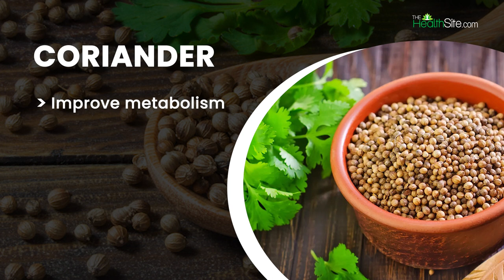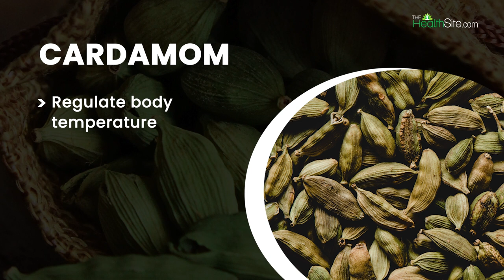5 Spices To Keep Your Body Cool During Summer | Watch Video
Climate change can lead to a lot of health issues like skin irritation, acne, rashes, sweating, and even heat stroke. Therefore, it is very important to keep your body cool now and one of the best ways to do it is by consuming some summer spices. To Know More, Watch Video